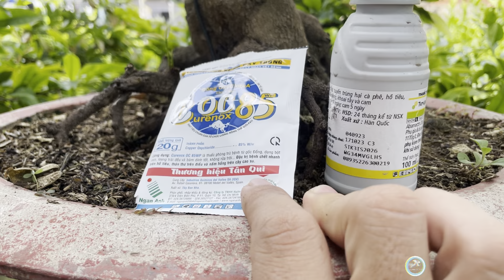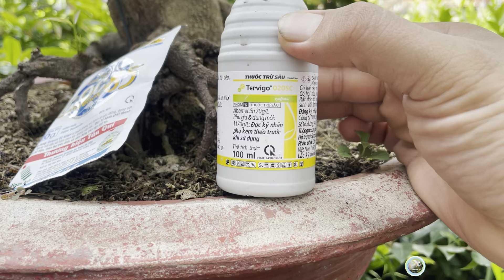Những động thái bảo vệ mai vàng giai đoạn mưa nhiều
Zalo hổ trợ 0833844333. Video chỉ mang tính chất chia sẽ không xúi dục hay kích đọng đến bất cứ cá nhân hay tập thể nào. Video chỉ chia sẽ kinh nghiệm riêng về vấn đề châm mai suy yếu, a/c thấy hợp lý có thể làm thử. Cảm ơn a/c đã xem video! A/c cần hổ trợ vui lòng nt từ từ e trả lời nhé, không gọi trực tiếp vì em còn công việc riên. Chân thành cảm ơn! -148